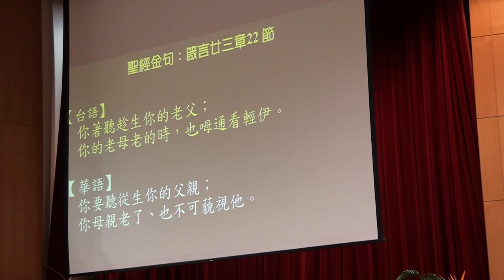20170514母親節台語聯合禮拜 聖經節